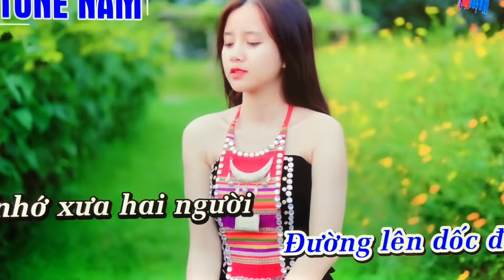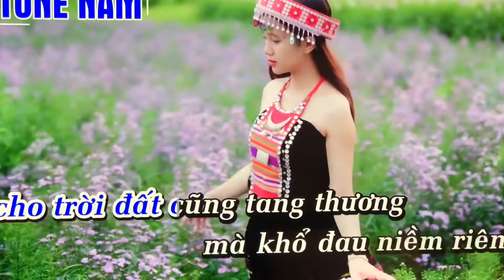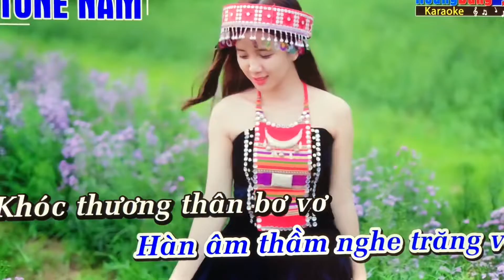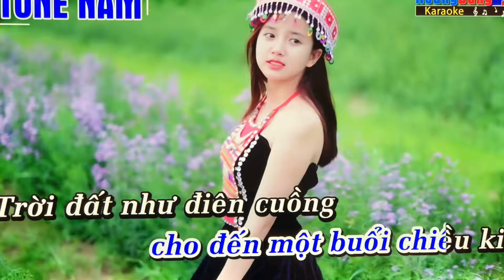Hàn mặc tử cover